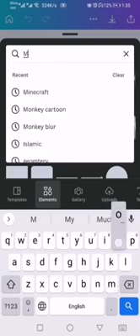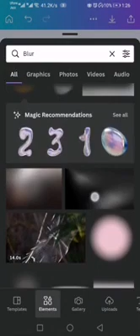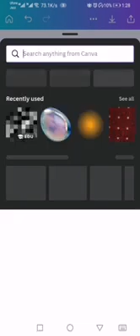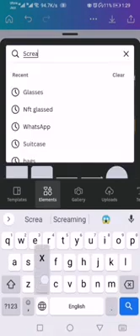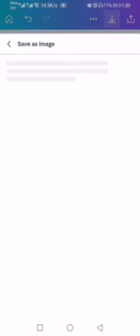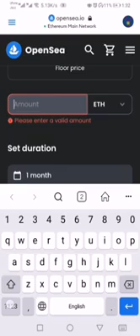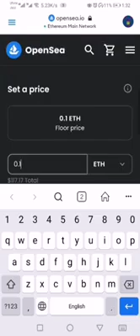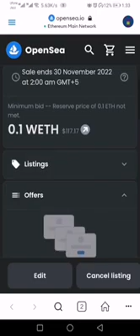how to creat nft and upload in opensea